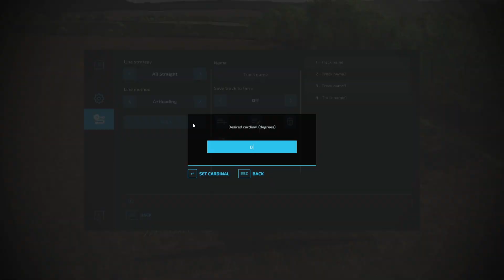Seeding corn🚜😍💨 l 🌟Calmsden Farm FS 22🌟 Timelapse Ep.31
Hey and welcome to the next episode at Calmsden Farm